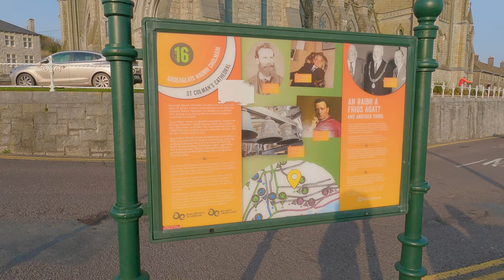【4K】Cobh, Ireland 2022 | St. Colman's Cathedral & Deck of Cards | Beach town, Cork | 4K Walking tour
Hello, Cobh | County Cork 2022 | St. Colman's Cathedral & Deck of Cards | Ireland | 4K Walking Tour. In Today's video, we will see St. Colman's Cathedral and Deck of Cards in Cobh.

St. Colman's Cathedral is the tallest cathedral in Ireland. With the steeple being 91.4 metres tall (300 ft). The Cathedral Church of St Colman, usually known as Cobh Cathedral, previously Queenstown Cathedral, is a single-spire cathedral in Cobh, Ireland

The Deck of Cards is 23 houses each built in the 1850s on their own level and painted different colours  on a hill known as West View. It's said they resemble cards set together in an upside down V, also that they would come tumbling down like a deck of cards if the bottom one fell.

FILMED
Cobh | County Cork | Ireland
19 March 2022 @ 04:00 PM / 9°C

TIMESTAMP
00:00 Intro
03:19 St. Colman's Cathedral
05:11 Cobh Waterfront
06:41 Deck of Cards

Don't copy, reproduce or distribute any of this channel's content.